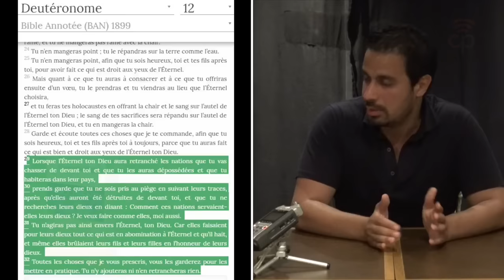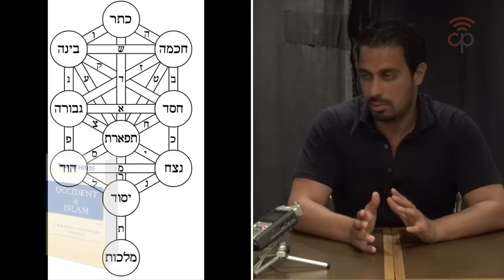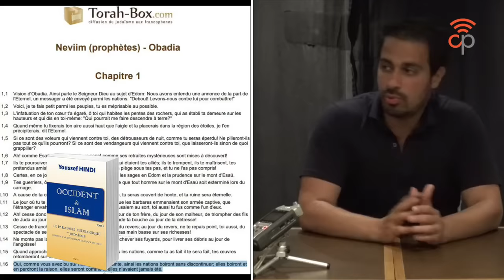Youssef Hindi - Génèse et origines de la kabbale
Youssef Hindi retrace l‘histoire et les ramifications de la kabbale. Il explique en quoi la kabbale est au départ une hérésie au regard du judaïsme, mais paradoxalement la continuation et le versant mystique du projet biblique